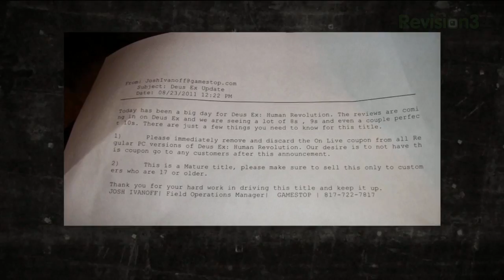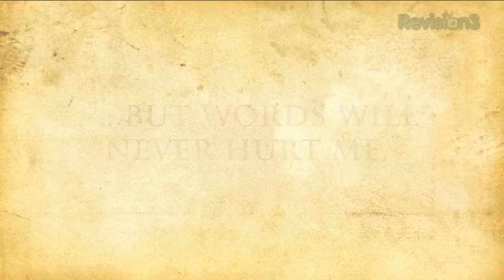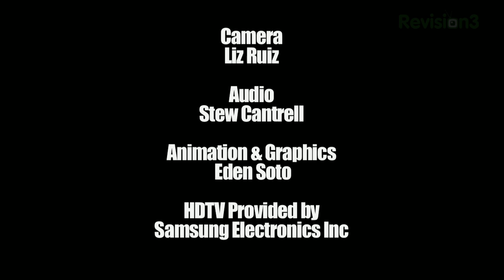GAMESTOP FAIL! Aliens Colonial Marines Gameplay, Word Fighter Hands On, and more!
On this episode of Destructoid, we'll talk about Gamestop's EPIC FAIL regarding Deus Ex Human Revolution's PC Version, show off some Alien Colonial Marines gameplay, and go hands on with an awesome new iOS game called Word Fighter!

00:46 Review: Street Fighter III 3rd Strike Online Edition

The Street Fighter III series (New Generation, 2nd Impact, and 3rd Strike) had a lot going against it when the games were first released in arcades. They had to compete with the increasingly popular cartel of 3D fighters on the market (Tekken, Virtua Fighter), and not one but two other Capcom fighting franchises that had already captured the hearts of Capcom fighting loyalists (Street Fighter Alpha and the Marvel vs. series) -- not to mention the billions of fighters that SNK was putting out every couple of days. (Jonathan Holmes)

02:24 Aliens Colonial Marines Gameplay Trailer

Oh look, it's a trailer for Aliens: Colonial Marines and it looks like OH MY GOOD LOOK AT THOSE ALIENS HOT HOT CUM IN PANTS AAAAAARRRRRRGGGGHHHH!(Jim Sterling)

04:12 Gamestop Removes OnLive Codes from Deus Ex PC

OnLive partnered with Square Enix for a pretty cool promotion for Deus Ex: Human Revolution. Buy a retail copy of the game for PC, and you'll get a free cloud-based version of the game that you can play using the OnLive service. Unless, of course, you purchased Human Revolution from GameStop. (Nick Chester)

06:46 Word Fighter hands on and dev interview!

Developer Gian Cruz joins us in studio to show off Word Fighter, his new game for iOS and Android. Let us know what you think!

Have any questions or suggestions for us? Well you're in luck, because we now have a DESTRUCTOID HOTLINE!

Want to get involved in the show? Have any amazing ideas for stuff we should cover, or have a very special private video blog you want to share with the world? You can keep up with everything Max and Tara are up to by following them Twitter at @maxscoville and @taralongest You can also check in to Destructoid's Livestream at ‪ for a constant source of video game hijinks.